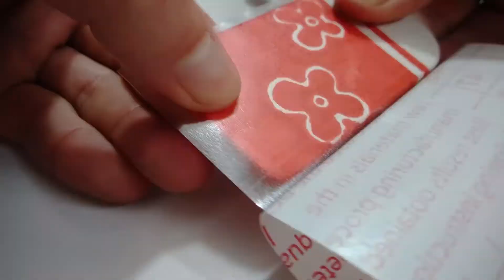BOB ESPONJA 🟡 Como Hacer FIGURAS en PLASTILINA 🟡 Clay Tutorial (Spongebob Squarepants)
Tutorial en Español en el que aprenderás a hacer el personaje BOB ESPONJA en Plastilina

Un vídeo en el que podrás ver el paso a paso de la construcción de este personaje, desde los materiales que utilice, la técnica y el resultado final.

Si quieres... me puedes enviar tu resultado final para incluirlo en mi próximo vídeo, gracias por el apoyo.

Mis Redes